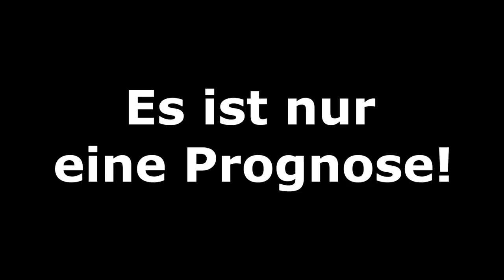FIFA 20: Champions League - Spieltag 2 I Saison 2019/20 Deutsch [FULL HD]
Tottenham Hotspur - FC Bayern München
Juventus Turin - Bayer 04 Leverkusen
Slavia Prag - Borussia Dortmund
RB Leipzig - Olympique Lyon

Meine CPU-Einstellungen: In dieser Reihenfolge:
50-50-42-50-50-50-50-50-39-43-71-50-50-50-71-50